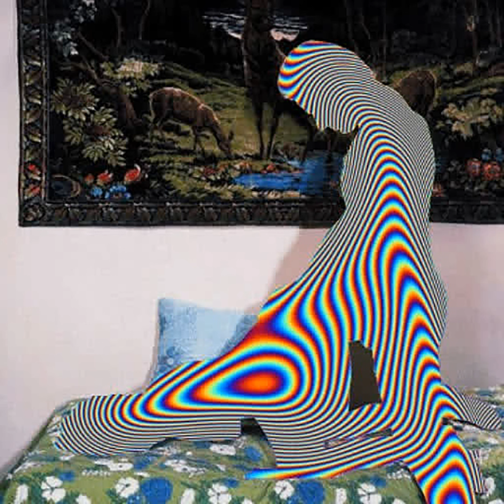Tikal Shine - Phase II - HIGHER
Originally released on May 04 2013, Phase II was an album published by Tikal Shine, an artist associated with Mega64 whose work has since disappeared from the internet. I found this version of Phase II in my old music folder, with only 38 out of the original 82 tracks. This was one of my favorite albums in high school, as it combines upbeat future funk sounds similar to those of Saint Pepsi with ironic internet humor.

If you have a full copy of Phase I, Phase II, or Phase III, please reach out in the comments below, as I would like to preserve all three albums since they meant a lot to me when they came out.